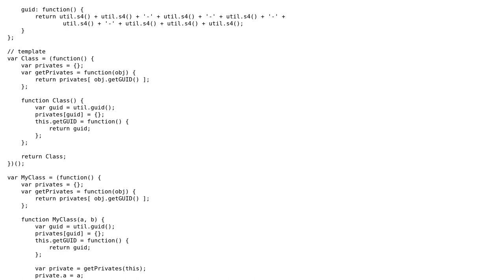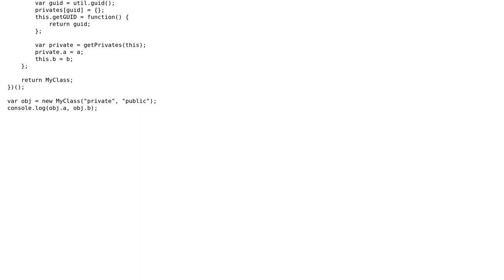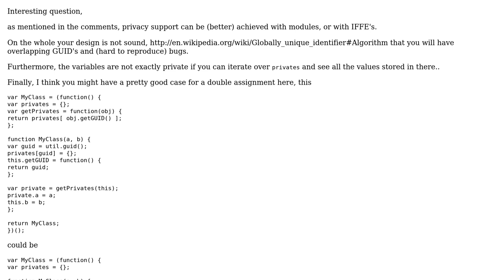Privacy approach in JavaScript